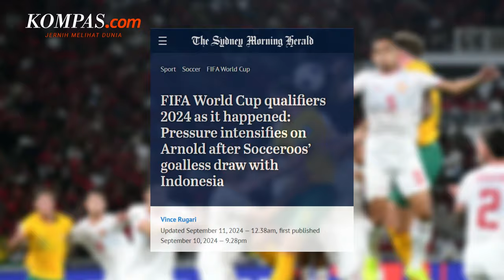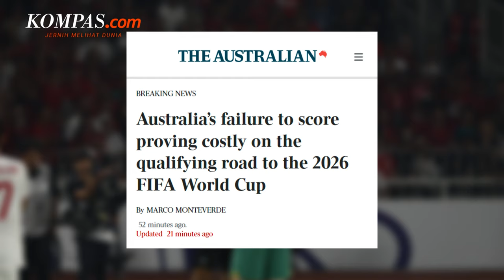Australia Dihujani Kritik Usai Ditahan Timnas Indonesia dengan Skor 0-0 di GBK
Australia dihujani kritik usai ditahan timnas Indonesia dengan skor 0-0 di laga putaran ketiga Kualifikasi Piala Dunia 2026 Zona Asia di Stadion Utama Gelora Bung Karno, Jakarta, Selasa (10/9/2024).

Timnas Australia berjuluk Socceroos pun dihujani kritikan oleh berbagai media Australia, setelah gagal menang melawan Indonesia.

Kegagalan timnas Australia memenangkan laga kontra Indonesia itu pun mendapat sejumlah kritikan dari media-media di Negeri Kanguru.

Pasalnya, Socceroos yang menduduki peringkat 24 FIFA justru ditahan tanpa mencetak gol oleh Indonesia yang berada di peringkat 133 dunia.

Sejumlah media pun mengkritik pelatih timnas Australia Graham Arnold dan para pemain yang dinilai tampil buruk.

Dalam laga Indonesia vs Australia malam tadi, para punggawa timnas Garuda membuktikan bahwa Australia tak bisa meremehkan skuad besutan Shin Tae-yong ini.

Penulis: Firzie A. idris
Penulis Naskah: Muhammad Dava Arrifa
Narator: Muhammad Dava Arrifa
Video Editor: Muhammad Dava Arrifa
Produser: Holy Kartika Nurwigati Sumartiningtyas